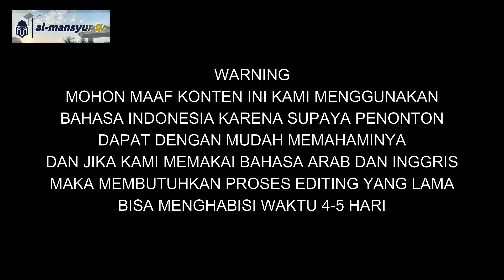APA YANG KAU CARI DI AL-MANSYUR? INI KATA SANTRI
apa yang kau cari di al-mansyur? ini kata mereka